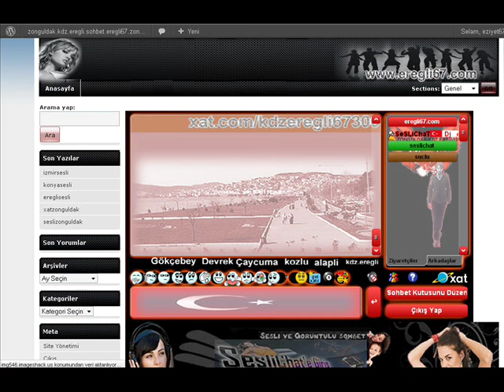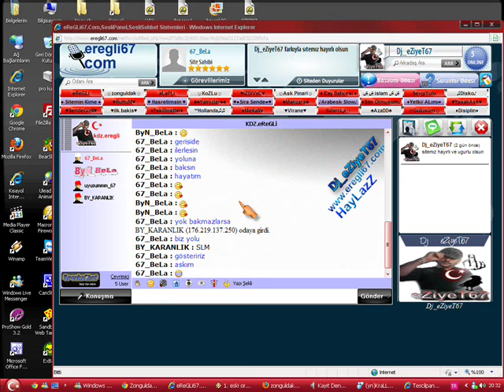EREGLİ67 COM SESLİCHAT